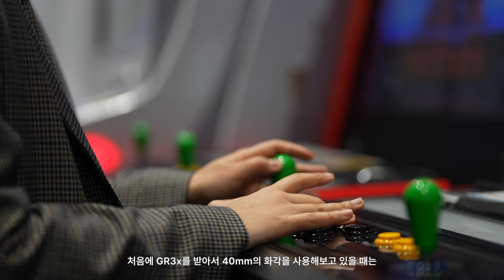사진작가가 보는 리코 GR3x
안녕하세요,
오디너리독스 스튜디오입니다.

매번 큰 카메라를 들고 일상을 찍기엔 부담인 분들(저포함☺️)에게
주머니에! 핸드백에! 쏙 들어가는 아담하지만
감성있는 사진을 남길 수 있는 리코 GR 카메라를 소개합니다.

GR2, GR3는 28mm 화각으로 넓게 일상을 담기 좋았다면
GR3x는 40mm 화각으로 집중력있게 담기 좋습니다.

감사합니다.

[본 영상은 세기P&C로부터 제품을 대여 받아 제작되었습니다]